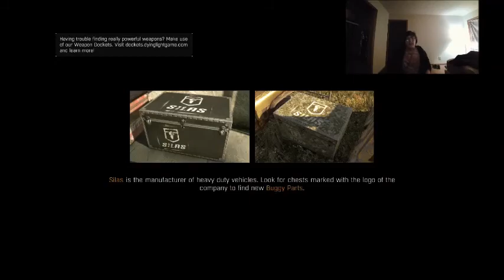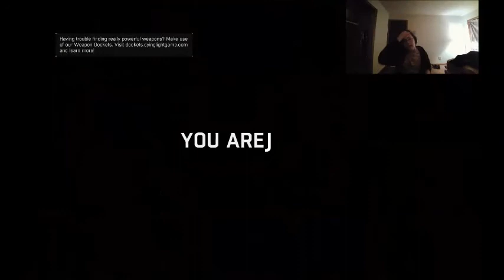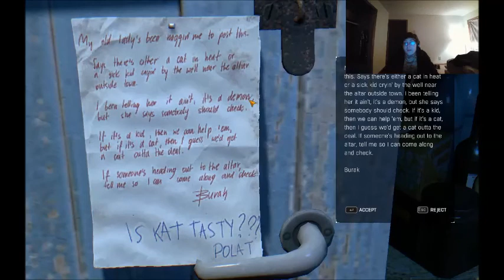Dying Light: The Following - Freaks of Nature - Part 2